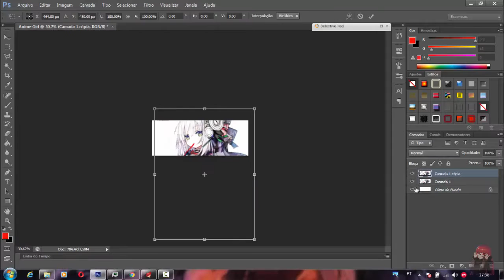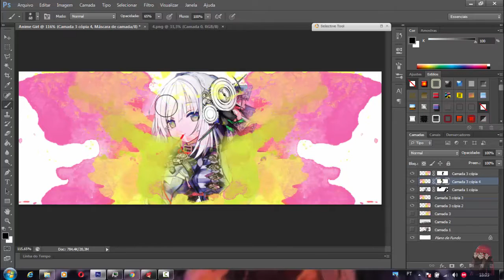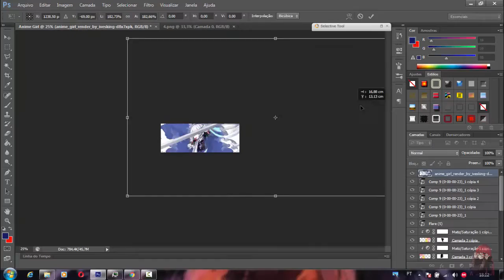Anime Girl SpeedArt Capa para facebook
Gente essa é pra descontrair kkk ^^ :3 espero que gostem